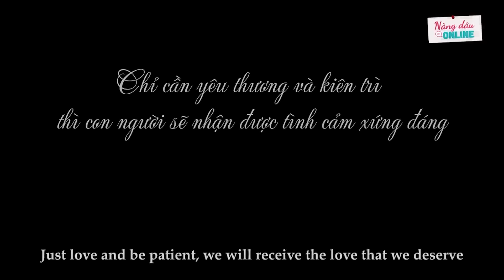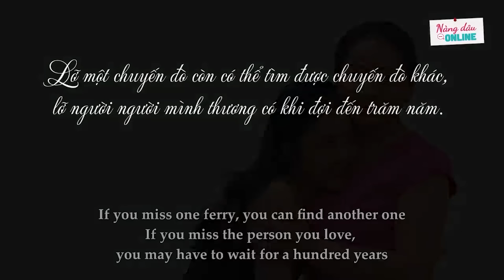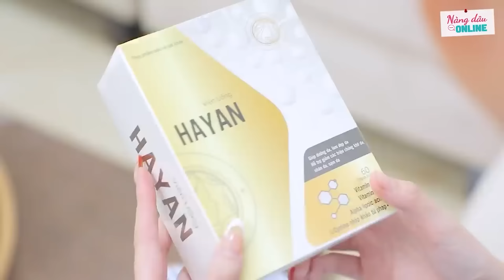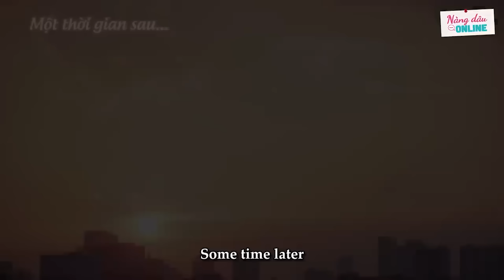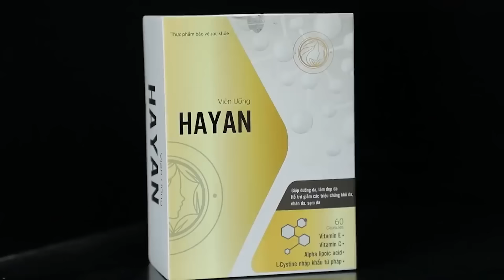Nàng Dâu Online - Full #23: Chồng Qua Lại Với Tình Cũ Bỏ Mặc Vợ, Nàng Dâu Lấy Lòng Mẹ Chồng Khó Tính